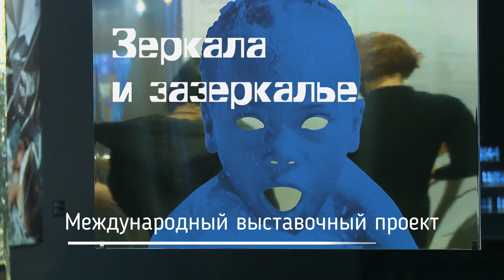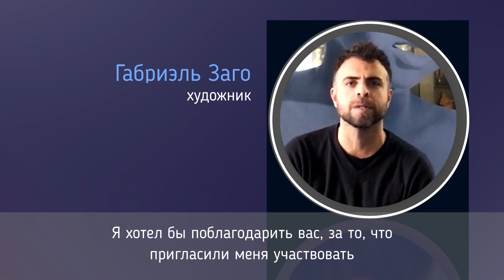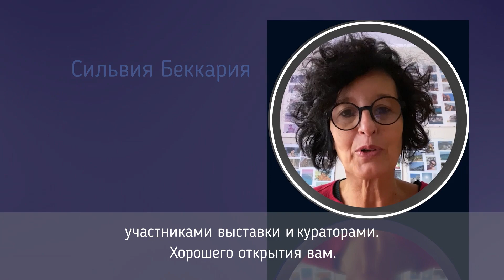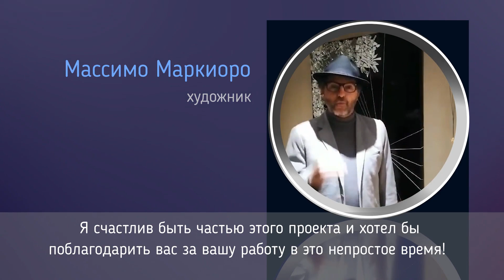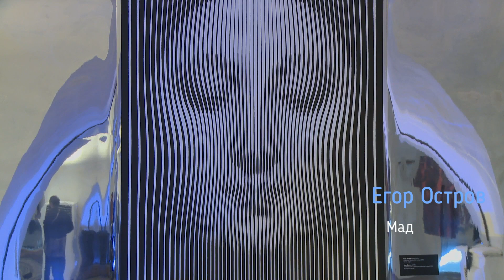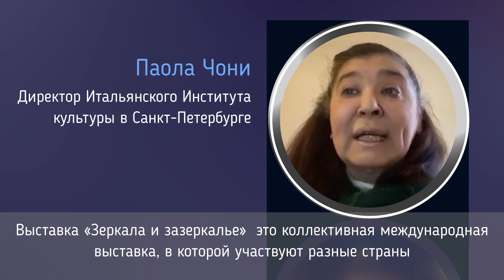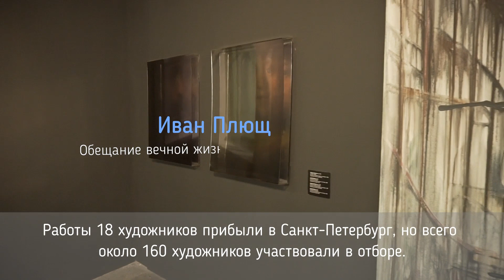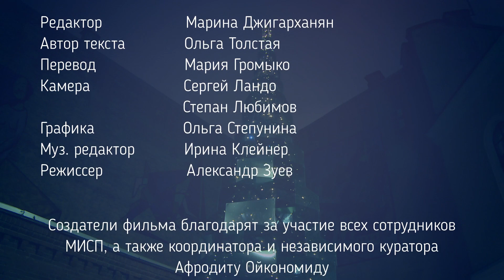«Зеркала и зазеркалье». Онлайн-версия выставки.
Смотрите онлайн-версию Международного выставочного проекта «Зеркала и зазеркалье», проходящего в Музее искусства Санкт-Петербурга ХХ и ХХI веков.

Фильм создан при поддержке Итальянского института культуры в Санкт-Петербурге.